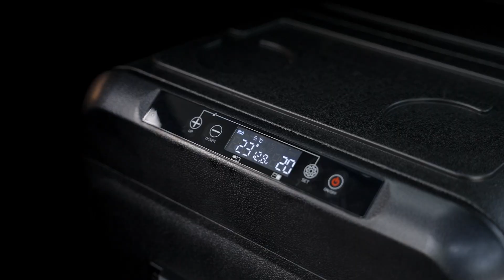最新車載冷蔵庫(45L)、アウトドア、お釣り適用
商品の寸法 41奥行き x 67幅 x 51高さ cm
容量 45 L
Energy Star (国際的省エネルギー制度) 1 Star
色 ブラック